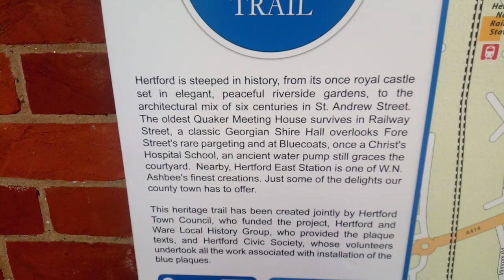Choices Choices ! So Where to next ? :)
Also A Hint for next week's Uploads :)
Also after some setting changes, it is now possible to comment on all of my first and every upload so far :)